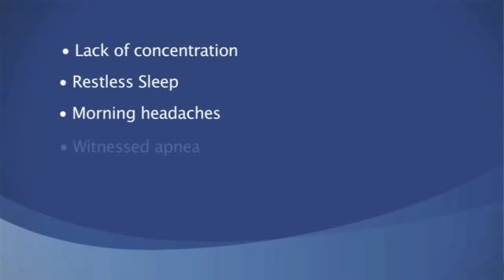Be Heart Smart: Sleep Apnea & Heart Disease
Kimberly Goad, N.P., with Carilion Clinic Cardiology discusses the impact of sleep apnea on heart disease.